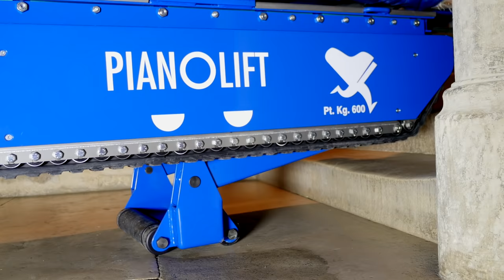Pianolift 2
Comment déplacer seul un piano de 500 kg